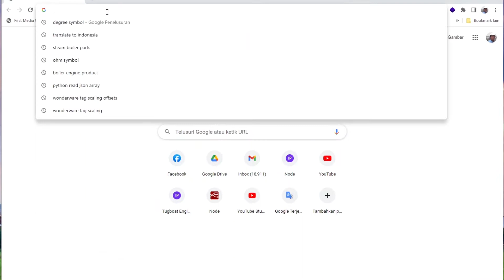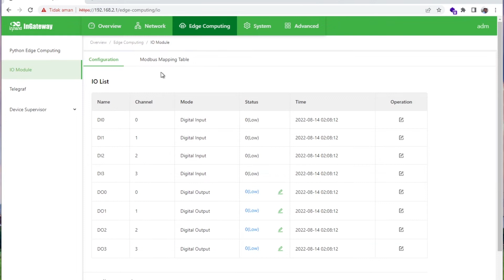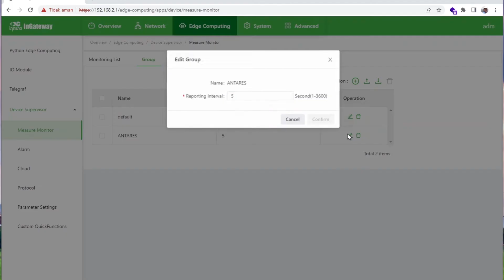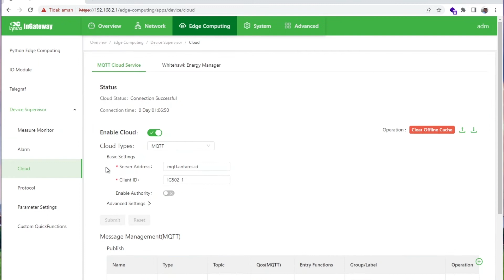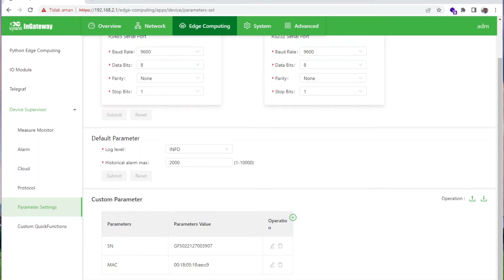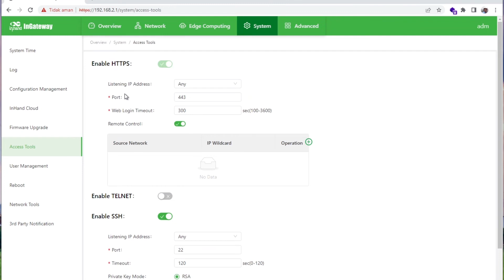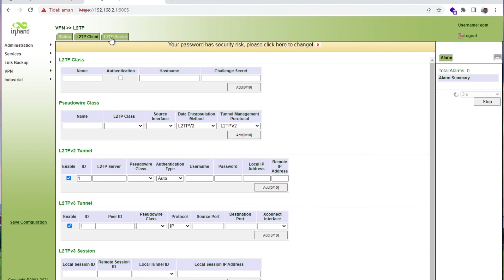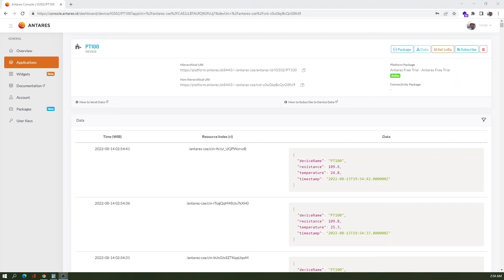Industrial IoT with ANTARES IoT Platform from Telkom Indonesia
Telkom Indonesia, the largest digital telecommunications company in Indonesia, understands the perplexity of businesses when it comes to integrating IoT into their operations. In light of this, Telkom Indonesia has launched ANTARES, an end-to-end IoT solutions provider, to empower enterprises to optimize, grow, and transform their businesses with IoT solutions. As the leading IoT solutions provider in Indonesia, ANTARES provides three sub-products, which are the Antares Platform, Antares Connectivity, and Antares Solution.

For your company's development of IoT solutions, ANTARES offers an IoT platform for both devices and applications, based on the One Machine-to-Machine (M2M) standard with a variety of features and limitless data capacity. ANTARES also provides IoT connectivity services with seamless connectivity and integrated platforms. It has libraries and guides for making IoT devices that use different access technologies, like LoRaWAN, NBIoT, WiFi, GSM/GPRS, and LAN.

All industries, including manufacturing, logistics, and supply chains, can use ANTARES to optimize operational productivity. The IoT may be used to improve the efficiency of fleet management, asset tracking, cold chain monitoring, and smart manufacturing (Environment Monitoring System, OEE Monitoring, and Power Monitoring). Another sector to look into is smart cities and utilities. Some of the possible implementations include smart public street lights, smart transportation, environmental monitoring, smart water meters, and smart poultry. Using data from the Internet of Things, top executives can make decisions to improve quality and quantity, minimize risks, and reduce inefficiency such as repetitive human jobs.

What makes ANTARES such an excellent choice? ANTARES is secure and safe since all communications are encrypted. A Secure Transport Layer (STL) is used as a foundation for a system that is designed to be highly reliable, secure, and robust. You can focus more on developing new products and services because ANTARES is reliable to look after your infrastructure 24/7. ANTARES is also compatible with various appliances and programming languages, including Arduino, ESP, Android, Raspberry Pi, and many more. You may also use ANTARES' open API and dashboard to monitor your applications.